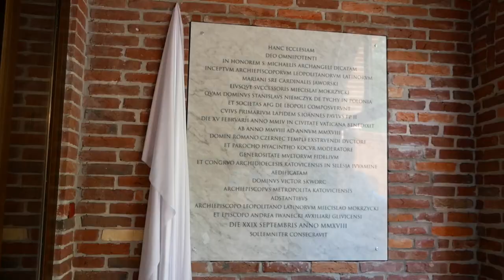Arcybiskup Wiktor Skworc odwiedził parafię św. Michała Archanioła we Lwowie.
Arcybiskup Wiktor Skworc odwiedził parafię św. Michała Archanioła we Lwowie z okazji 5. rocznicy konsekracji kościoła.

Metropolita katowicki arcybiskup Wiktor Skworc odwiedził 2 maja parafię św. Michała Archanioła, znajdującą się we Lwowie na Sichowie. W 2018 roku poświęcił ten kościół i tym razem w ramach swojej wizyty poświęcił marmurową tablicę pamiątkową poświęconą temu niezwykłemu dla parafii wydarzeniu. Metropolita poprowadził także Mszę św. z okazji 5. rocznicy konsekracji świątyni, która wkrótce będzie celebrowana.

Metropolita w swoim kazaniu podkreślił, jak ważne jest zachowanie pokoju w sercu w tak burzliwych czasach i dbanie o to, co daje pokój– uczestnictwo w sakramentach i we wspólnocie Kościoła.

Parafianie serdecznie witali arcybiskupa Wiktora, dziękując za wsparcie, jakiego doznali przez wszystkie lata budowy kościoła. Dzieci z ochrony św. Edmunda Bojanowskiego, który funkcjonuje w parafii, śpiewany dla gościa i przyniosły wiele pozytywnych emocji.

Proboszcz parafii Michała Archanioła ks. Jacek Kocur przybył w Ukrainę z diecezji katowickiej ponad 20 lat temu i poświęcił swoje życie służbie lokalnej parafii i budowie kościoła. Przez cały czas czuł się wspierany i otrzymywał pomoc nie tylko ze Lwowa, ale także z rodzinnej archidiecezji.